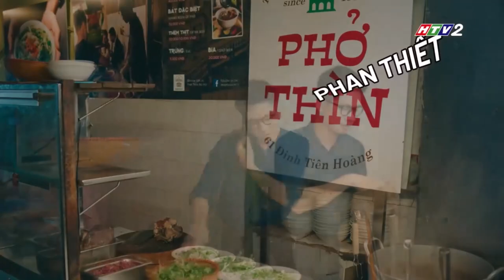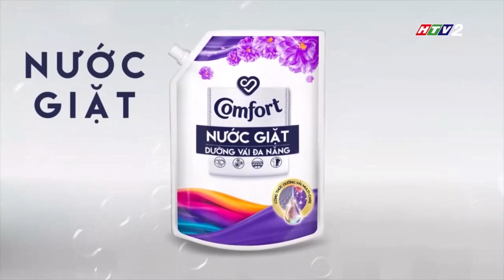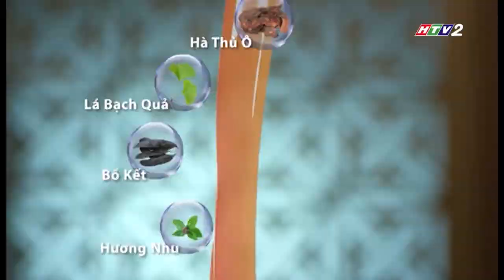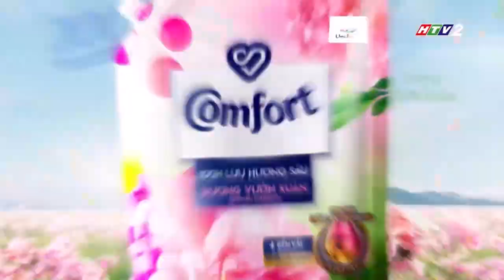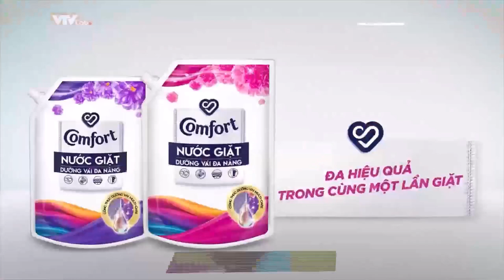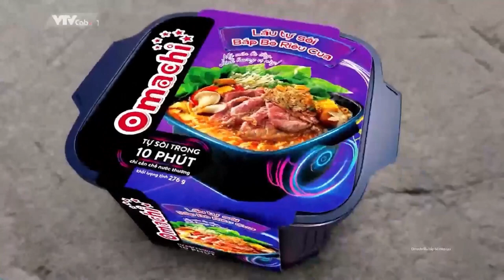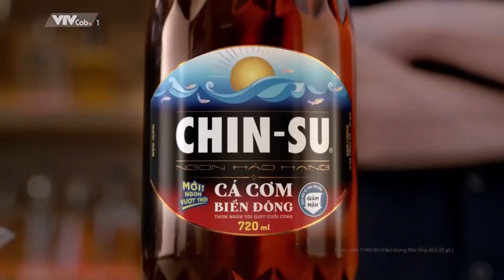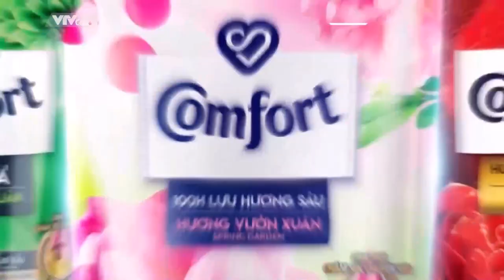HTV2 và VTVcab 1 - Tổng hợp quảng cáo chương trình Ca sĩ mặt nạ (mùa 2, tập 8)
Timeline
Bản HTV2
[00:18] Trước CT: VIB, 1664 Blanc
[00:52] Trong CT:
- Cut 1 [00:57]: VIB, VIB Super Card, 1664 Blanc, Mì Kokomi Đại Một Gói Rưỡi, Dầu gội CLEAR 9 thảo dược cổ truyền, Nước giặt Comfort, C2 Trà Đào, Kem đánh răng Colgate Optic White O2, Dầu gội CLEAR, CHIN-SU PHỞ Story, Nước xả vải Comfort (hương nước hoa Thanh Xuân), Xốt gia vị hoàn chỉnh Barona
- Cut 2 [05:40]: VIB, VIB Super Card, 1664 Blanc, Nước mắm CHIN-SU Cá Cơm Biển Đông, Nước xả vải Comfort (hương Vườn Xuân), Dầu gội CLEAR, Lẩu tự sôi Omachi, Kem đánh răng P/S thường, Que thử thai Phamatech Quickstick, Dove Phục Hồi Hư Tổn, Nước giặt Comfort dưỡng vải đa năng, Mì 3 Miền, Sàn TMĐT Shopee, Trà mật ong BONCHA
- Cut 3 [10:32]: VIB, VIB Super Card, 1664 Blanc, Sữa tươi trái cây tươi NuVi, Dầu gội CLEAR 9 thảo dược cổ truyền, Mì 3 Miền, Kem đánh răng P/S Trà Xanh, X-Men For Boss, Nước rửa chén Sunlight, Dầu gội dược liệu Nguyên Xuân, Nước xả vải Comfort (hương nước hoa Thanh Xuân), Nước tẩy bồn cầu VIM, Điện thoại Samsung Galaxy ZFlip 5, Dove Phục Hồi Hư Tổn
- Cut 4 [14:38]: VIB, VIB Super Card, 1664 Blanc (hình gạt), Dầu gội CLEAR, Sữa Ensure Gold, Bột giặt OMO 0% chất tẩy, Mì 3 Miền, Kem đánh răng P/S Than Hoạt Tính, Nước xả vải Comfort (hương Vườn Xuân), Sữa tắm Enchanteur Naturelle, Sunlight Lau Sàn, Bia Việt, Nước giặt OMO Matic Comfort, Dầu gội và dầu xả Sunsilk, Sữa Pediasure, Dầu gội ROMANO, Nước giặt Comfort dưỡng vải đa năng
Sau CT [20:20]: VIB, 1664 Blanc
Banner [20:57]: VIB (banner và logo), 1664 Blanc (banner và logo), Warner Music Vietnam (banner only)

Bản VTVcab 1
[21:56] Trong CT:
- Cut 1 [22:01]: VIB, VIB Super Card, 1664 Blanc, Dầu gội và dầu xả Sunsilk, Nước giặt Comfort dưỡng vải đa năng, Nước tẩy bồn cầu VIM, Dầu gội CLEAR (giọng Bắc), Kem đánh răng P/S thường, Nước xả vải Comfort (hương nước hoa Thanh Xuân - giọng Bắc), Mì Kokomi Đại Một Gói Rưỡi, Dầu gội ROMANO, Surf
- Cut 2 [26:29]: VIB, VIB Super Card, 1664 Blanc, CHIN-SU PHỞ Story, Nước giặt Comfort dưỡng vải đa năng, Dầu gội CLEAR 9 thảo dược cổ truyền, Nước giặt OMO Matic Comfort (giọng Bắc), Sunlight Lau Sàn, Dove Phục Hồi Hư Tổn, Nước giặt Comfort, Kem đánh răng P/S Trà Xanh, Lẩu tự sôi Omachi, Dầu gội CLEAR (giọng Bắc)
- Cut 3 [30:47]: VIB, VIB Super Card, 1664 Blanc, Nước mắm CHIN-SU Cá Cơm Biển Đông, Surf, Dove Phục Hồi Hư Tổn, Kem đánh răng P/S thường, Dầu gội CLEAR (giọng Bắc), Nước xả vải Comfort (hương nước hoa Thanh Xuân - giọng Bắc), Nước rửa chén Sunlight, Nước giặt Comfort dưỡng vải đa năng
- Cut 4 [14:38]: VIB, VIB Super Card, 1664 Blanc (hình gạt), Surf, CHIN-SU PHỞ Story, Dove Phục Hồi Hư Tổn, Kem đánh răng P/S Than Hoạt Tính, Nước xả vải Comfort (hương Vườn Xuân), Nước tẩy bồn cầu VIM, Sunlight Lau Sàn, Dầu gội CLEAR 9 thảo dược cổ truyền, Nước giặt OMO Matic Comfort (giọng Bắc), Dầu gội và dầu xả Sunsilk
Sau CT [38:51]: VIB, 1664 Blanc, Giới thiệu nội dung VieON
Banner [39:43]: VIB (banner và logo), 1664 Blanc (banner và logo)

(C) HTV - VTV PCD - VTVcab - Vie Channel x VieON by DatVietVAC 2023